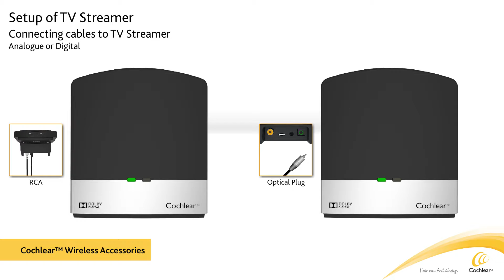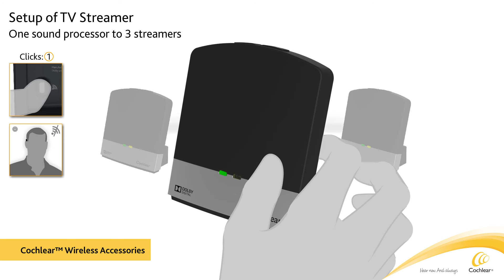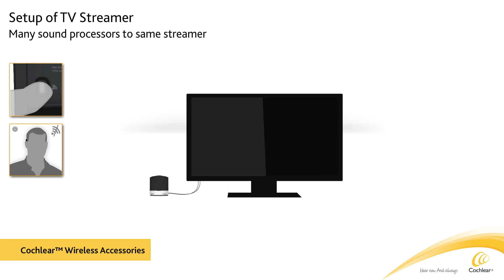Wireless TV Streamer Set Up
Set up your TV Streamer by connecting cables to the TV Streamer and to the TV, and pairing to your sound processor.